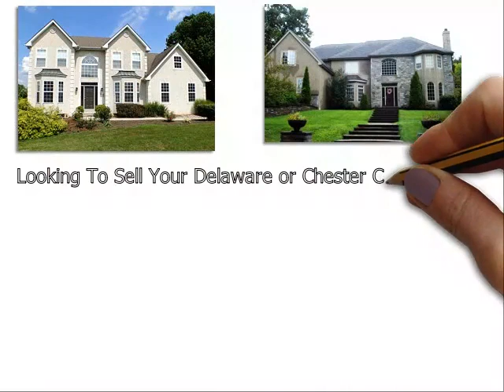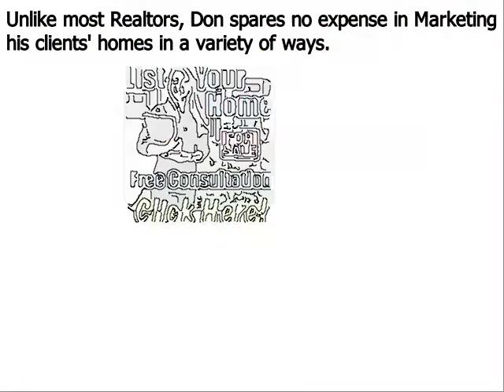Luxury Real Estate Agent Bethel Delaware County PA - Don Dowd Group